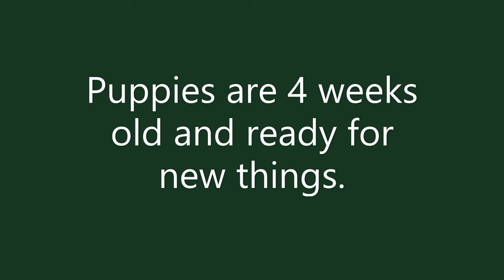4 Week Old Westies Update! Time to Feed the Babies!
Pour'age Posse Paints and Artwork on Etsy